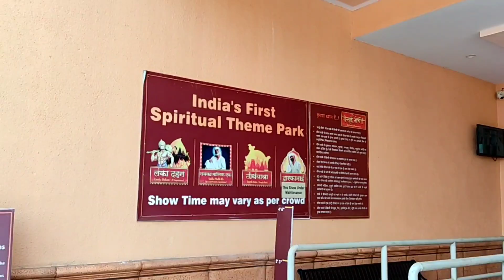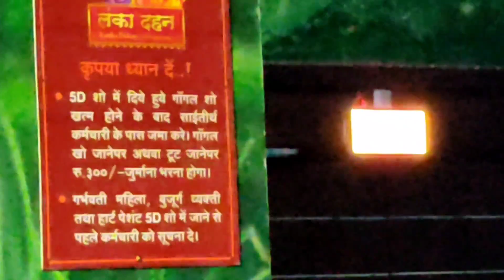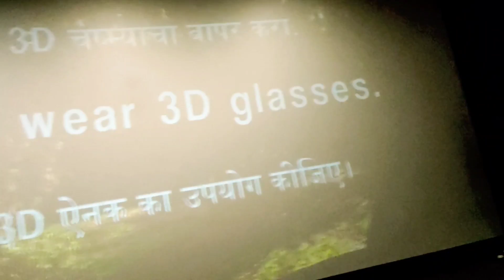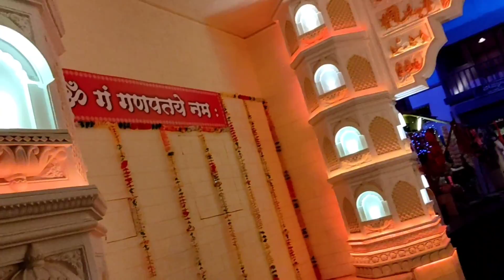DIML#ShirdiTourPart-1#Temple visit,Theme park visit, shopping in Shirdi#ಶಿರಡಿ ವಿಶೇಷ-1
Vlog#176
This is my SHIRDI tour vlog with family.
We visited to Shirdi in Ahmedabad Express train from Bangalore.
This is first day tour vlog explained in detail.
We left to Shirdi from Bangalore at 4.20 train, my family and our friend's family, total  6 members travelled to Shirdi.
We enjoyed a lot in train playing police_thief chit game, set game, laughed, chatted , ate enjoyed a lot.
Next day morning we reached Kopergaon railway station at about 10.45am.We took a share auto from their and reached to Shirdi in 30mins.
We pre booked rooms in Karnataka Bhavan, so our rooms alloted immediately as we reached there.
We freshened up and visited Theme Park near Shirdi. Its a Spiritual theme park. A complete view, detailed in the video.so must watch video.
Watch my continued tour vlog in next day upload.

Rekha jai